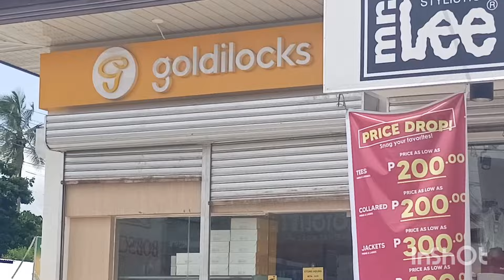BIRTHDAY CELEBRATION NI LIAM AT ANNE;THANK YOU SO MUCH TO OUR KIND AND GENEROUS SPONSORS🙏🥰